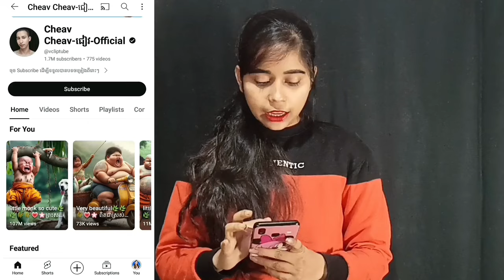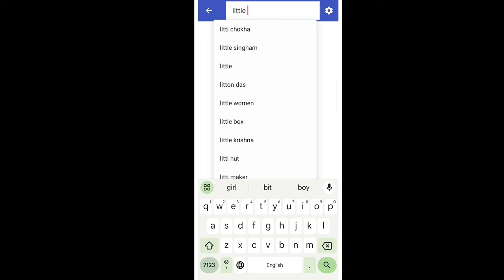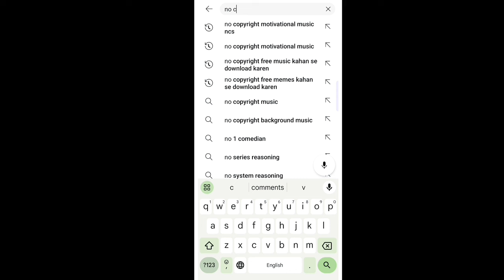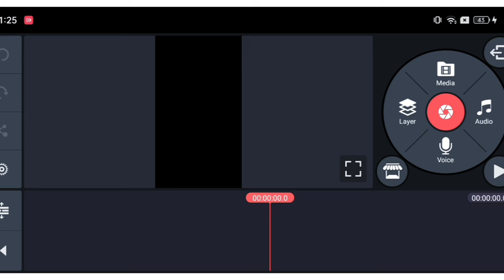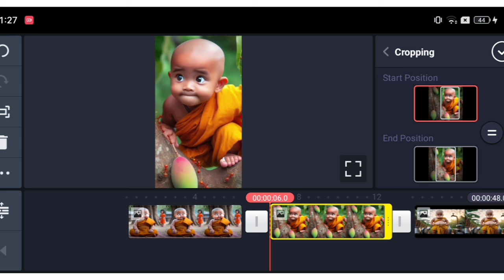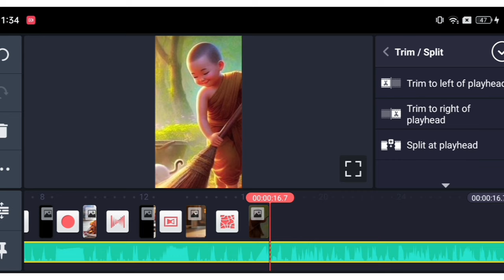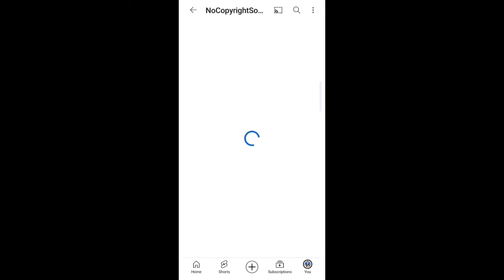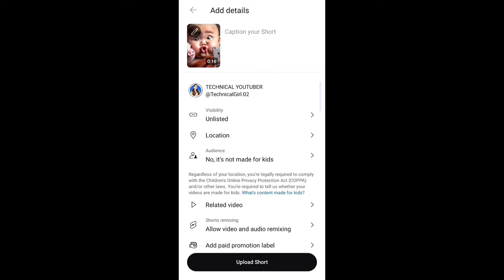little monk so cute video kaise banaye | Ai Photo Generator " Just One Click 🔥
little monk so cute video kaise banaye mobile se
dubbing video kaise banaye
cartoon video mobile se kaise banaye
little monk cute
cartoon animal video kaise banaye
bandar wala video kaise banaye
little baby so cute
litle monk,cute little monk ,cute little
monk,cute little monk madhumakhi,cute little
monk with friends, so little monk ,cute monk
new vide0,cute monk instagram video,cute monk
insta reel,cute monk aam khate hue,little monk so cute
viral cute monk baby photos kaise banaye
viral monk baby photos kaise banaye
instagram cute monk baby photos kaise banaye
generative ai
generate ai photos
image generator
ai generated images
how to use ai to generate image
ai art generator free
how to use ai to generate images
how to generate ai photo of yourself
ai generated trending photo
art generator